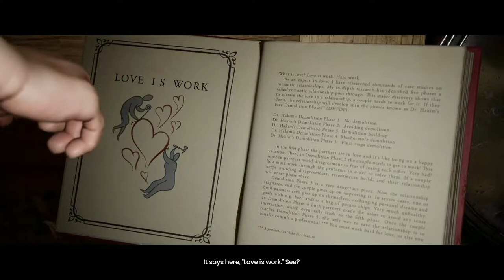It Takes Two | A test of patience | Part 1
Hello, all!  Welcome to, It Takes Two.  Playing with me is my wife, who is not a gamer!  She did pretty well considering.  Check it out, some funny moments, and the game is really cool too!